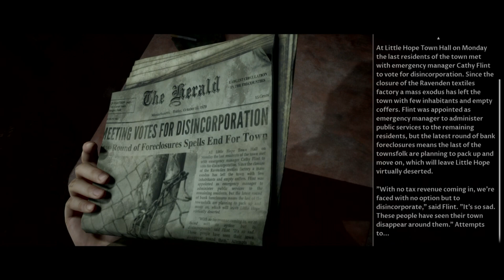Gaming with KaijuForceNeo: The Legend Of Dark Pictures (Episode 80)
Game: Dark Pictures: Little Hope